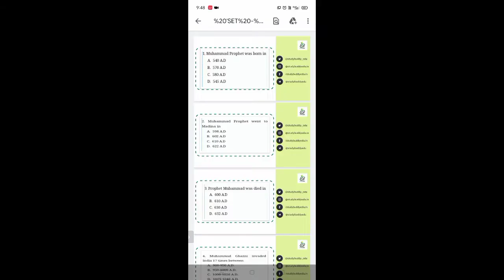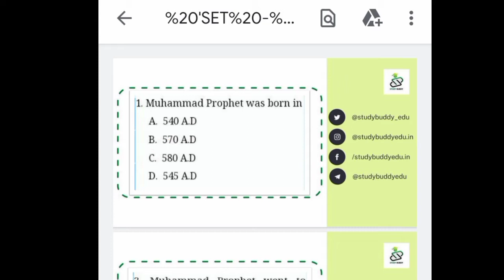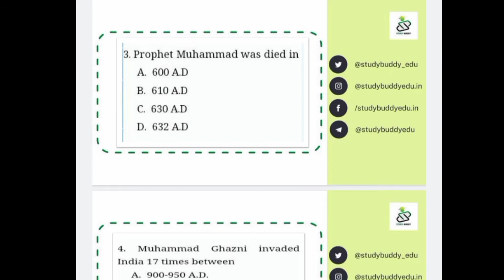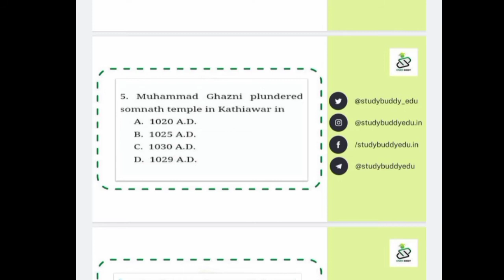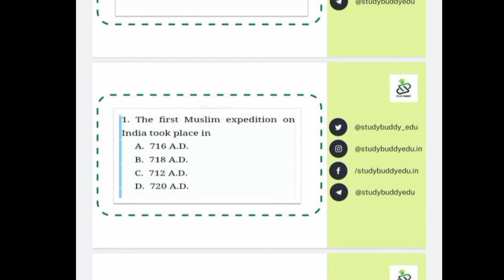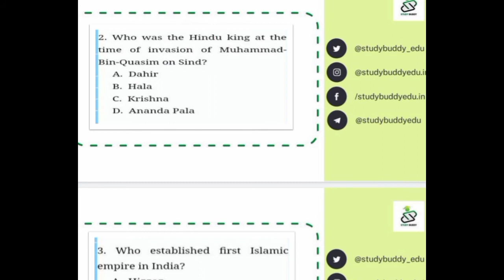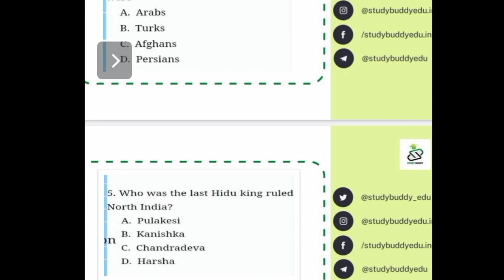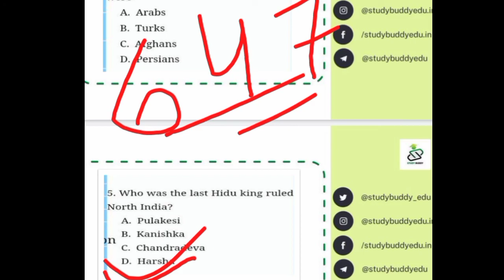Indo-Islamic || questions series || Top 200 questions || part 5 amu_indo-islamic_solvedpapers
Indo-Islamic || questions series || Top 500 questions || part 5#amu_indo-islamic_solvedpapers
amu_indo-islamic
Indo-islamic questions series.
part 5 Indo Islamic

Previous year solved question paper with full solution of AMU B.A. 2015-16 Part-4  with the current example, We have already Uploaded all Parts of 2013

The best opportunity for all students who are preparing or seeking admission to any central University.

As of next year i.e., 2022 there is a common entrance exam for all central universities,
So go and enroll yourself in the best tutors who guide you in all ways 👇🏻

And the rest from 20 December itself

Complete guidance and preparation for AMU JMI JNU DU BHU AU, online classes and everything is going to be free and many more that will help you in exam👇🏻

On our Website, you will get pyq, daily inspirational thoughts, and articles, and many more👇🏻